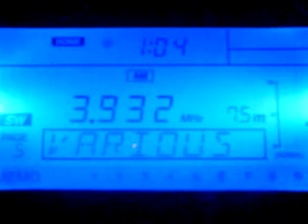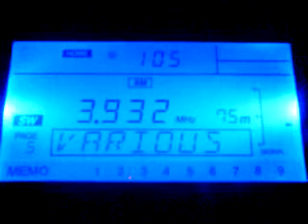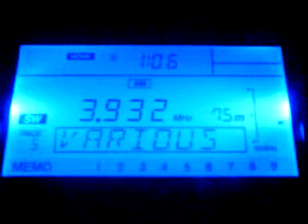Rainbow Radio (pirate) on 3932 kHz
ant.: 6m longwire